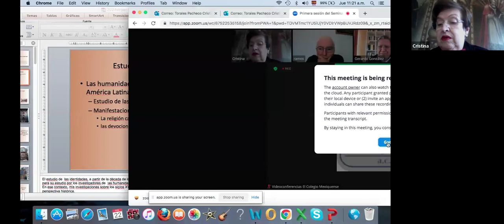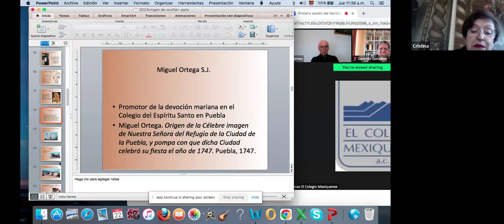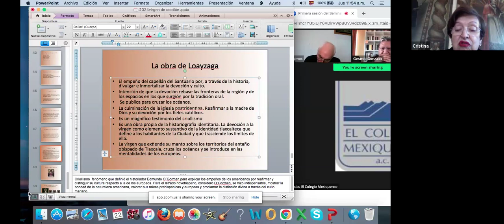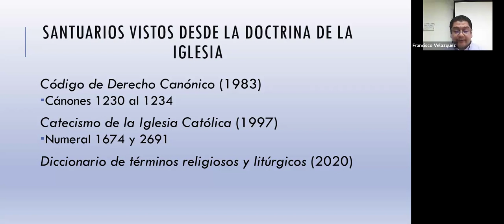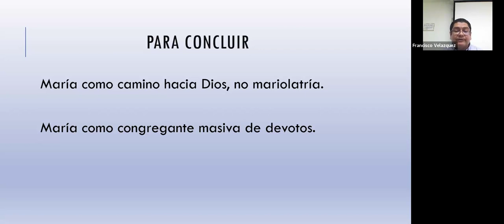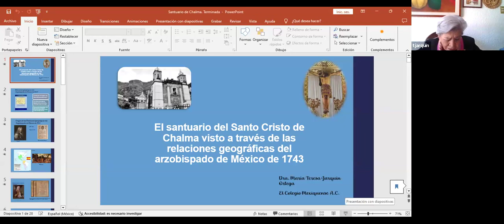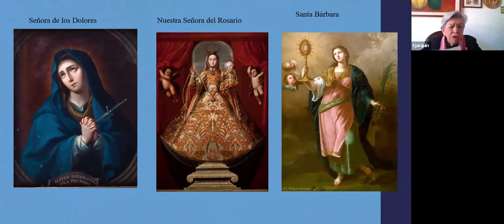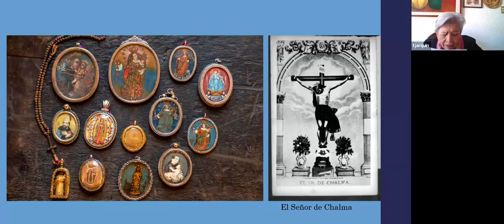Seminario 2024. Santos, devociones e identidades. Primera sesión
Nuestra Señora de Ocotlán y la identidad
Dra. María Cristina Torales Pacheco
Universidad Iberoamericana

Comenta: Dr. Manuel Ramos Medina
Centro de Estudios de Historia de México Carso

Un santuario en cada barrio te dio. La virgen de Zapopan y su configuración como santuario itinerante
Dr. Francisco Javier Velázquez Fernández
El Colegio de Jalisco A.C.

Comenta: Fray Raúl Robledo Delgadillo
Archivo Histórico Franciscano de Zapopan

El santuario del Santo Cristo de Chalma visto a través de las relaciones geográficas del arzobispado de México de 1743
Dra. María Teresa Jarquín Ortega
El Colegio Mexiquense A.C.

Comenta: Mtro. Antonio de Jesús Enríquez Sánchez
El Colegio de Michoacán A.C

Organizan:
El Colegio Mexiquense
El Colegio de Jalisco
Universidad Intercontinental
Universidad Autónoma del Estado de México
RED de investigación Formaciones identitarias en México: del antiguo régimen a las expresiones contemporáneas